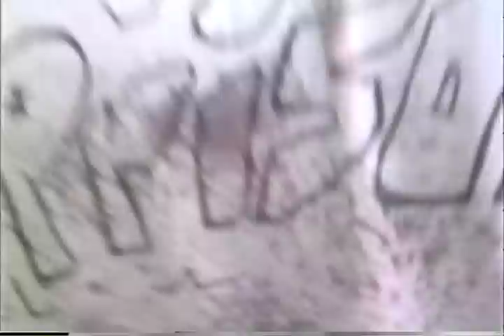The Revenginator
Guy Richards Smit and I bought these Entertech automated water guns. We thought it would be a good idea to fill them with red food coloring TO LOOK LIKE BLOOD! The effect is less than awesome most of the time it was still a lot of fun.